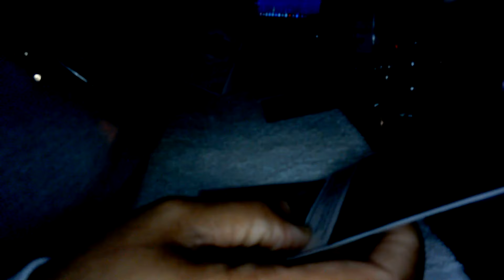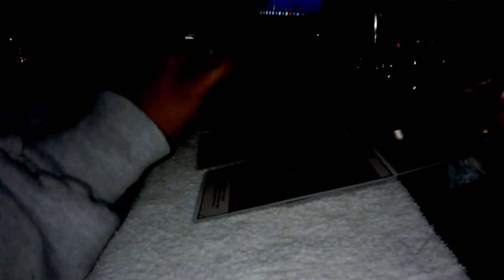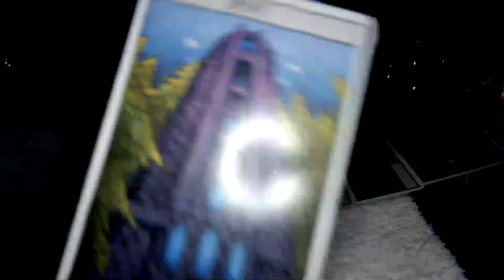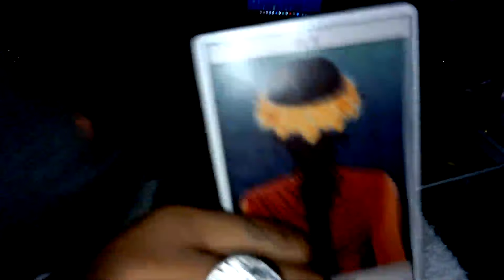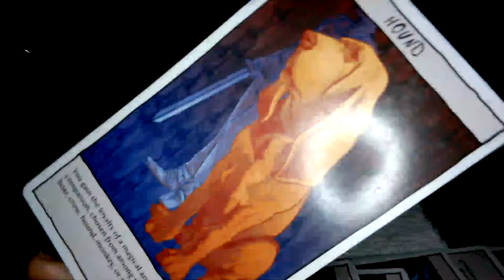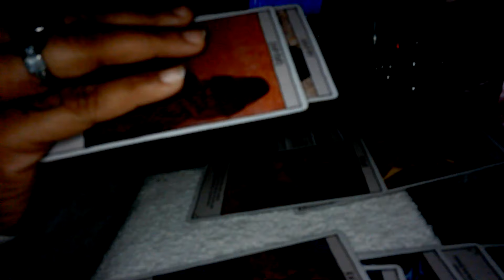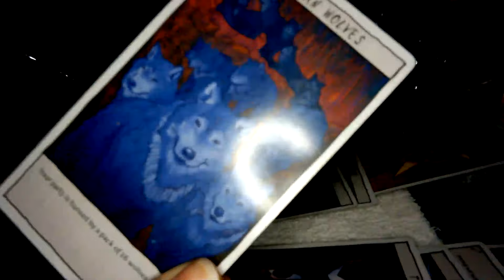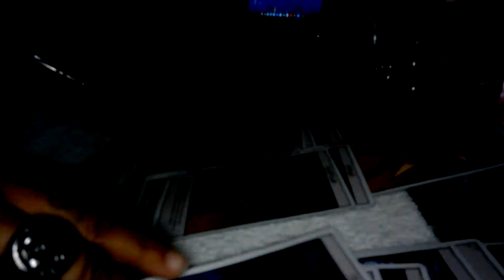The Supacalifragil...🤣My bad!💩Shts n Shn 🤪 Super Flower Blood Moon Lunar Eclipse in Scorpio Edition.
I also saw more joining forces. for forces waiting on a command, or orders?

Just for security reason and to protect my channel and its content from scammers, haters, the hatred, witches, copy cat energies, Thirst traps, and lurkers. Links to videos old and new are available through a private platform...or by invitation to my subscribers until i feel otherwise to post my content on here.Thank you